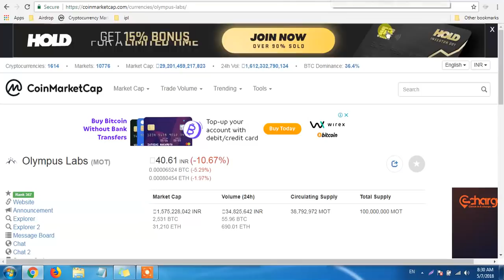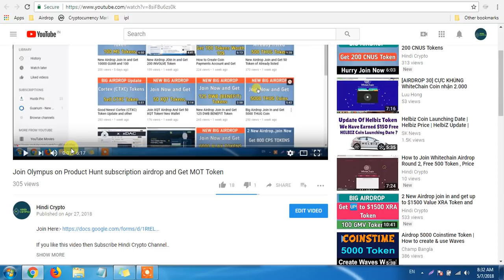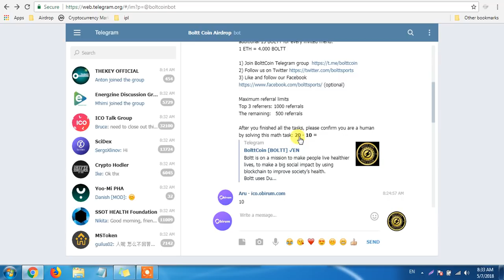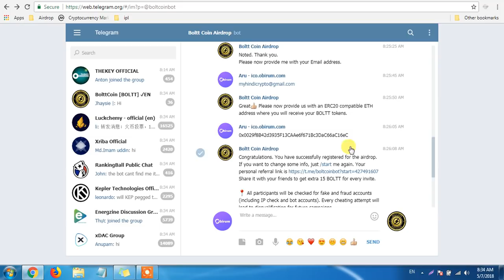Congratulations! OMT Token Received and BOLTT token Airdrop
Dosto Mubarik ho sabhi ko MOT ka price bahut uper jayega to agar paise ki jarut na ho to ise hold kare..